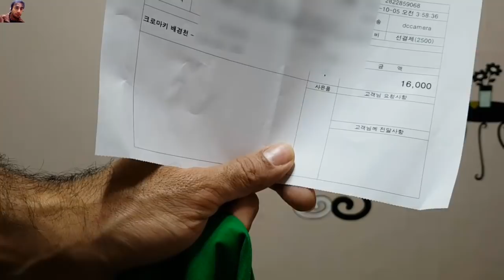Green Screen Unboxing | How To Use Green Screen On Android And Computer | URDU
Artist Social Media Link*
Electro-Light